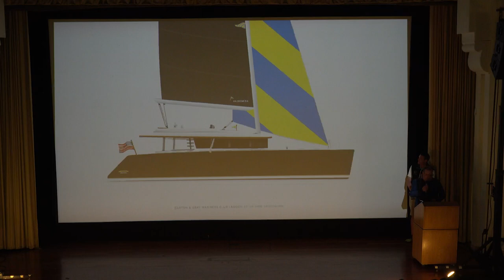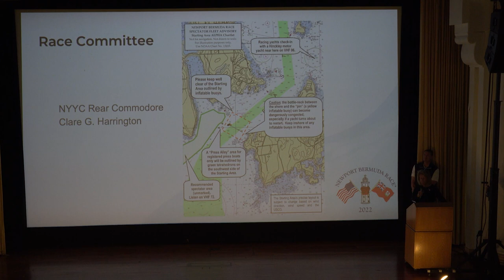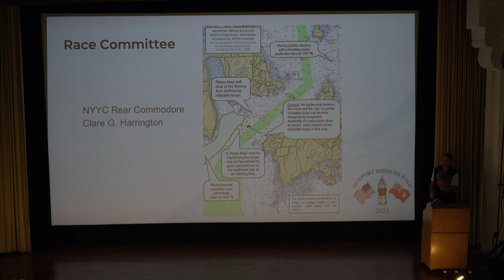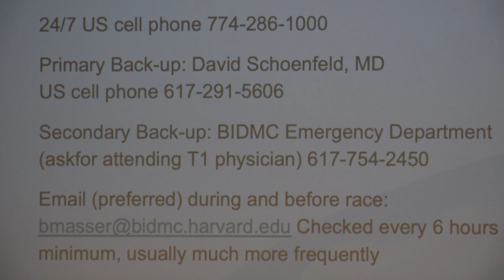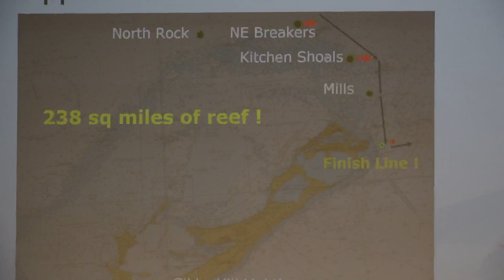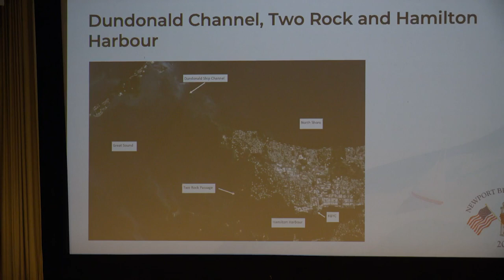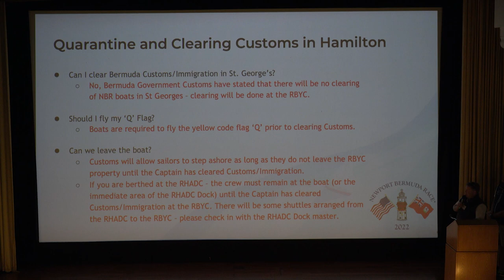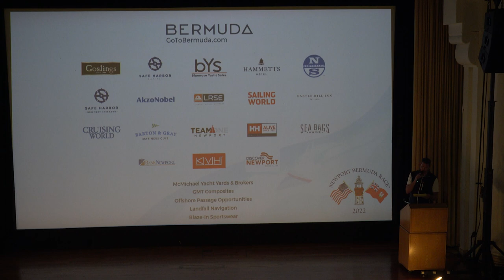Captains' Meeting 2022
From the Jane Pickens Theater.